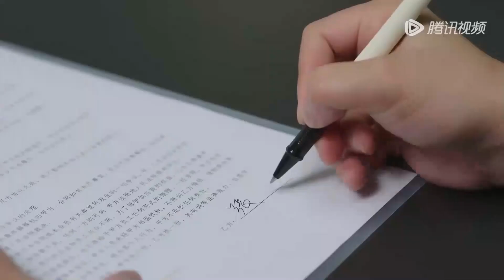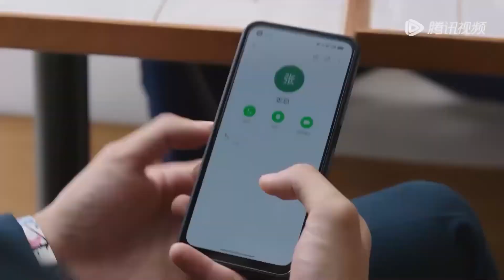速看35|妻子誤傷總裁，總裁委屈的不敢生氣的樣子，太可愛了【閃耀的她 Stand or Fall 】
👉 下載WeTV APP可以看全集正片： 剧名（Drama Name）： 闪耀的她 Stand or Fall